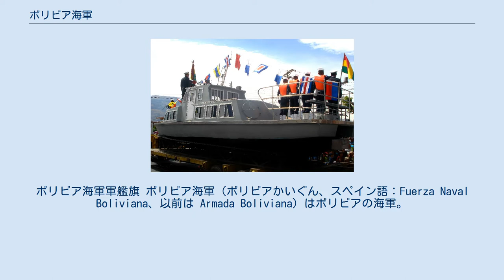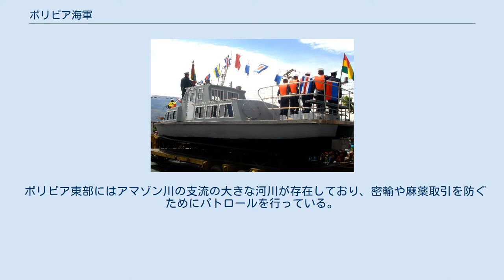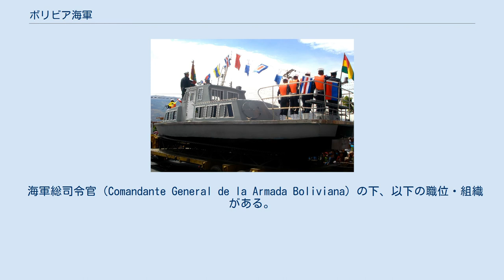ボリビア海軍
ボリビア海軍軍艦旗 ボリビア海軍（ボリビアかいぐん、スペイン語：Fuerza Naval Boliviana、以前は Armada Boliviana）はボリビアの海軍。
 2007年時点で現役兵総員約4,800人。
現在は陸軍の管轄下にある。
 1879年時点での南米諸国の国境線。
太平洋戦争以前のボリビアは太平洋に面していた ボリビア海軍の船舶 ボリビア海兵隊員 ボリビアは1879年から1884年の太平洋戦争に敗北してアントファガスタ県をチリに奪われて以降、100年以上に亘って海に面していない。
しかし海岸部の領土を失ってからも海軍は解体されず、活動の場を全面的に内陸部へ移して存続し続けている。
 ボリビア東部にはアマゾン川の支流の大きな河川が存在しており、密輸や麻薬取引を防ぐためにパトロールを行っている。
また、世界で最も標高の高い航行可能な湖であるチチカカ湖でも活動している。
 1989年時点では海軍の人員は3800人（2000人の海兵隊を含む）であった。
海軍はグワキ、プエルト・グアヤメリン（Puerto Guayamerin）、プエルト・スアレス、リベラルタ、ティキーナ（San Pedro de Tiquina）の5つの地区、Puerto Busch、Puerto Horquilla、プエルト・ビリャロエル、トリニダ、ルレナバケの基地から構成されている。
海軍の多くの船は河川域のパトロールをしており、それには20mのSanta Cruz de la Sierraや、ラプラタ川に面するアルゼンチンのロサリオを母港とする遠洋航海用のリベルタドール・ボリバル級輸送艦（ベネズエラより取得、元はBarquisimeto）を含んでいる。
1993年に、海軍はArmadaからFuerza Navalと改名され、陸軍の下に移された。
 海軍総司令官（Comandante General de la Armada Boliviana）の下、以下の職位・組織がある。
 海兵隊は2007年時点で現役兵1,700人（このうち1,000人が海軍憲兵の身分を持つ）が所属。
 2011年6月現在。
『Jane's Fighting Ships 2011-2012』より。
 固定翼機